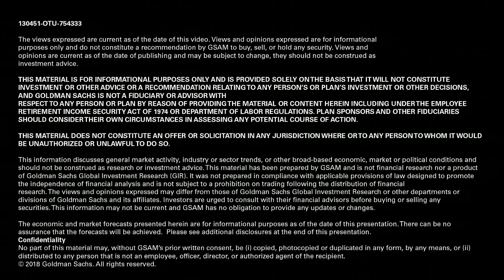Resetting Rate Risk with GSAM’s Jonathan Beinner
Jonathan Beinner, Global Fixed Income, Goldman Sachs Asset Management, says investors should reset rate risk as tighter financial conditions are ahead.